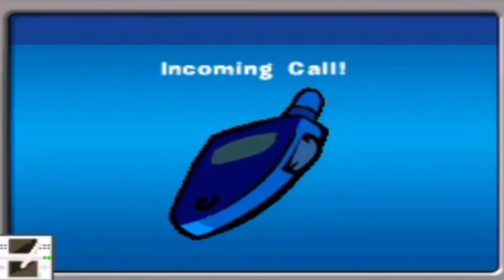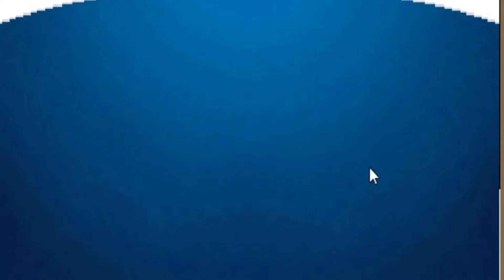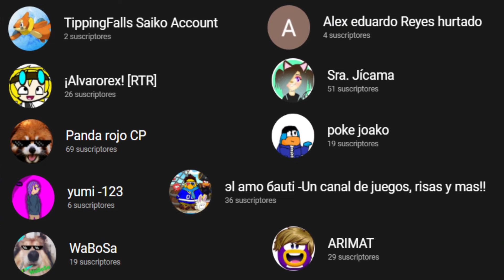EPF DS:La venganza de Herbert [La Historia]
Club Penguin Elite Penguin Force La venganza de Herbert, el segundo videojuego de Club Penguin en la plataforma portátil de Nintendo, ¿te gustaría aprender algunos datos de este videojuego? ¡quédate con nosotros y descúbrelo!

¿Quieres enviar tu arte para que aparezca en un video? ¡únete al grupo de Discord! (enlace válido por 24 horas) contactate con Phineas Stricker: Phineas#4901

¡sigue pingüineando!